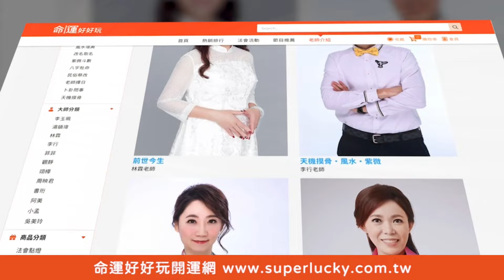【命運占卜】神明護佑財運翻倍！吉運塔羅占卜出未來運勢！【好能立EX CARE】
超神準塔羅占卜！
憑第一直覺挑選出一組牌卡，測自己未來有哪方面的幸運

【2024下半年厄運纏身的人！拜拜亂許願小心被陰靈反噬！揭開哥哥張國榮逝世之謎！許聖梅爆料內幕細思極恐？